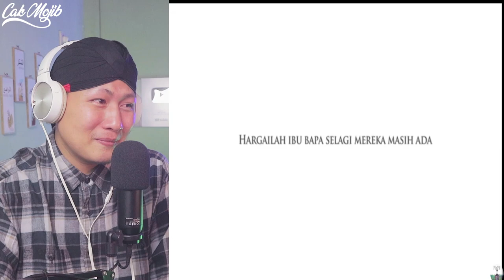💥TAK KUAT. ‼️ RINDU AYAH DAN IBU SANGAT BESAR. ‼️IKLAN RAYA MALAYSIA INI BUAT SAYA ..... ❤‍🩹😭❓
GAES BANTU SUPPORT CHANNEL KITA :

+ @CAKMOJIB TV
+ @KEBUN CAKMOJIB